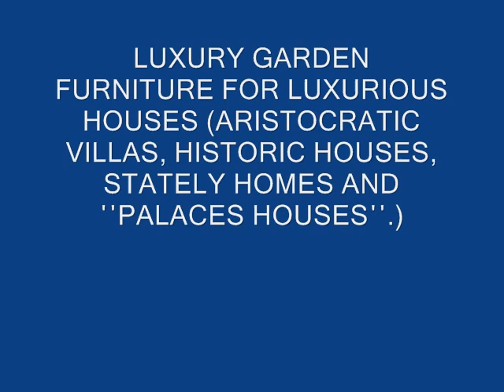Superior quality Garden furniture Superior quality Garden Table chair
Hanging Wrought Iron Planters, wrought iron plant stands
Wrought iron patio Bar Stools, Quality garden furniture covers
Wrought iron patio Benches Luxury Outdoor Lighting Design - patio lighting
Outdoor furniture that can truly withstand Nature
Aluminum furniture is the lightest Wrought iron outdoor Bar Stools
patio chairs, Garden Furniture, Garden Sofas Wrought iron outdoor Bar Stools
Wrought Iron Planters, Wrought Iron Wall Planters works of art
Wrought iron outdoor Swings, stylish outdoor living and entertainment area
Garden Arm Chairs - steel garden chairs with cast iron insets in the back rest

Garden benches, Garden Swings, Garden Chaise Lounge
outdoor living space with dining settings and garden furniture
Wrought iron outdoor Chaise Lounges Steel garden tables with cast iron insets
wonderful selection of affordable luxury home outdoor lighting
1200 fabric colors and styles, Outdoor Fabric, Patio Cushions
Outdoor Dining Sets, Hammocks, Seating Sets, Umbrellas
, Garden Bar Stools, Garden Cushions, Garden Planters
Wrought iron garden Bar Stools,  Wrought iron garden tables with cast iron insets